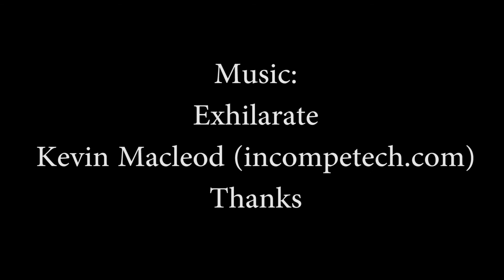White Collar Boxing - Richard Aplin VS Adiel Stewart Highlights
White Collar Boxing - Richard Aplin VS Adiel Stewart Highlights from the Righteous Events, Bristol Fight Club held in Bristol.